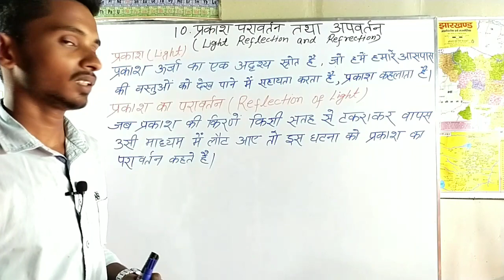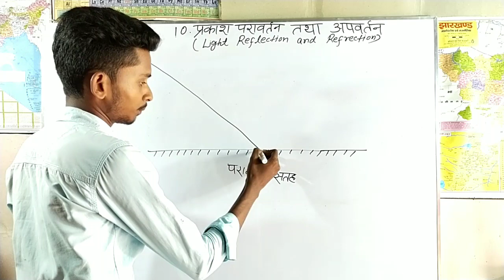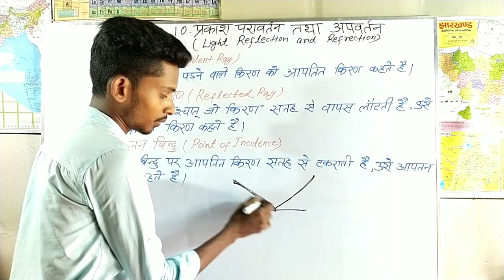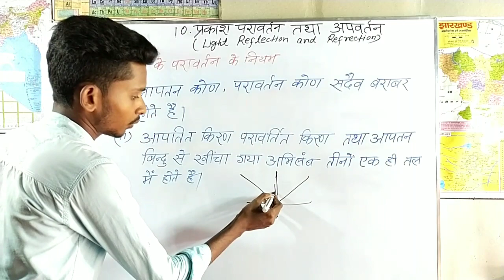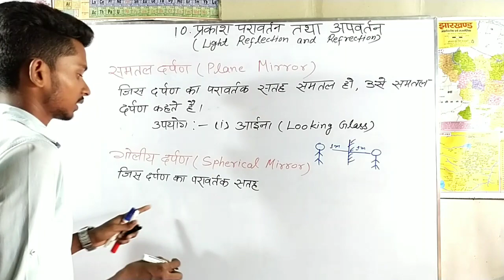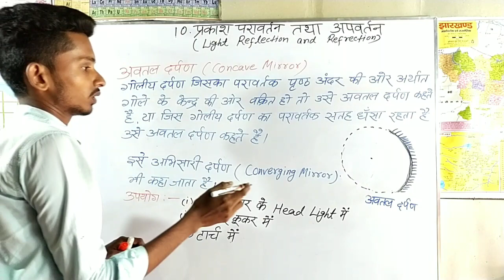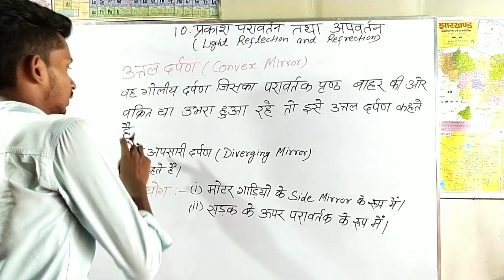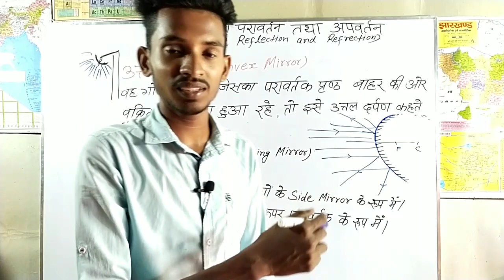Class 10th Science Light Reflection and Refraction(प्रकाश परावर्तन तथा अपवर्तन) Part-1||By-Om Ranjan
Light (प्रकाश)
Reflection of light(प्रकाश का परावर्तन)
Refraction of light(प्रकाश का अपवर्तन)
Incident Ray(आपतित किरण)
Reflected Ray(परावर्तित किरण)
Point of Incidence(आपतन बिंदु)
Angle of Incidence(आपतन कोण)
Angle of Reflection(परावर्तन कोण)
Perpendicular(अभिलंब)
Mirror(दर्पण)
Plane Mirror(समतल दर्पण)
Spherical Mirror(गोलीय दर्पण)
Concave Mirror(अवतल दर्पण)
Convex Mirror(उत्तल दर्पण)

NCERT Class 10th Science Light Reflection and Refrection
Class 10th vigyan chapter-10
Class 10th विज्ञान अध्याय 10
Class 10th विज्ञान प्रकाश परावर्तन तथा अपवर्तन

                             👉👉(JAY HIND)👈👈